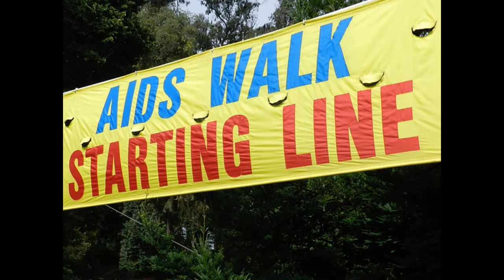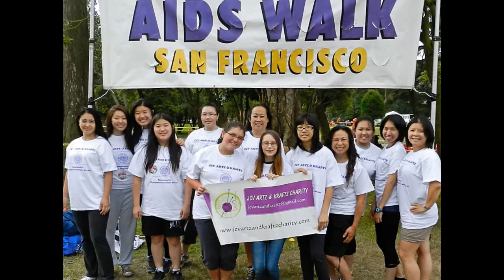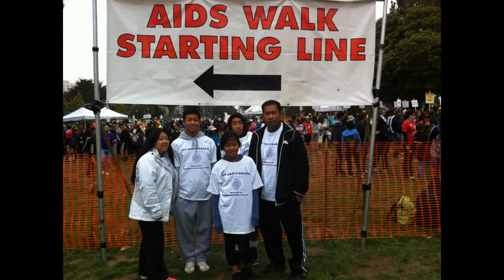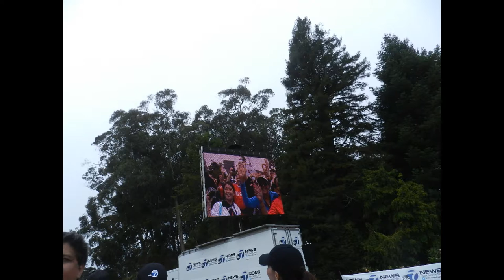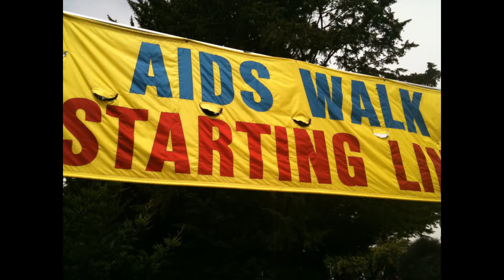AIDS Walk 2009 - 2014 Team JCV Artz and Kraftz